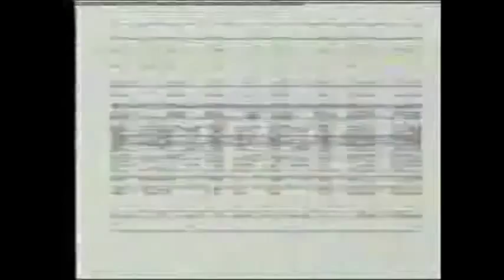Ed Chamberlain - Charly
Ed Chamberlain ‎-- Fixxy EP 3
Label: BaseLogic ‎-- BASE 004
Country: UK
Released: Oct 2007
Genre: Electronic
Style: IDM, Electro